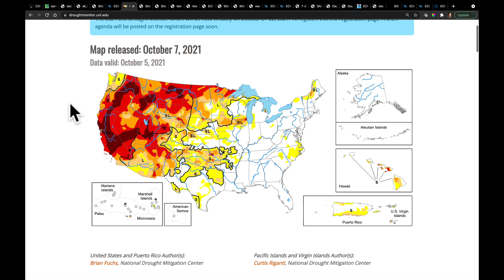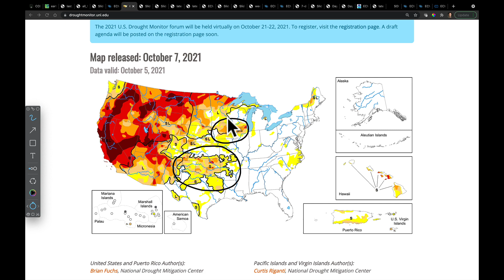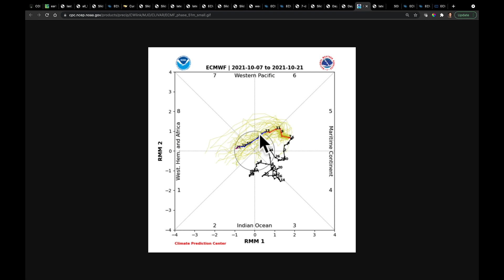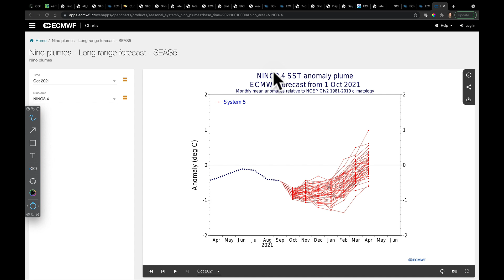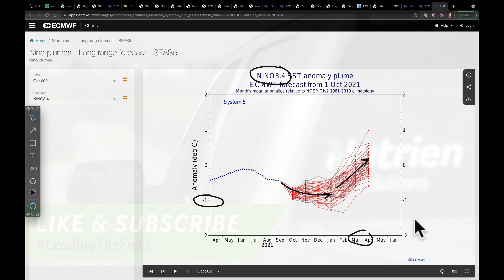Ag Weather Forecast with Eric Snodgrass (in-depth) | Nutrien Ag Solutions | Oct 7, 2021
Video Highlights:
Cut-Off Low Moves North After Slowing Harvest for a Week
2 Shortwaves and 1 Long Wave = Active Pattern West through Midwest
Potentially Strong Storm Dakotas Saturday
Severe Storm Threat in Southern Plains / MidSouth Early Next Week
GFS v ECMWF
Snow in Rockies (Heaviest in Wyoming)
Week #2 - Gulf of Alaska Trough Re-Develops
Cold West / Warm East
MJO Fails to Establish over West Pacific
Oct 15 - Nov 15 Update
***New ECMWF Winter Outlook***